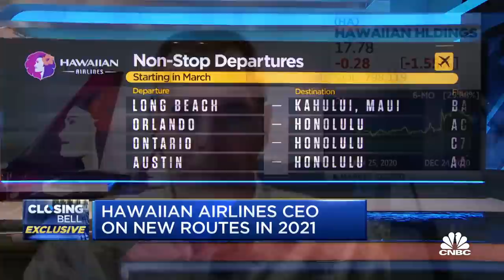Hawaiian Airlines announces three new routes: CEO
Peter Ingram, Hawaiian Airlines CEO, weighs in on holiday travel and who's looking to go to Hawaii right now. He also discusses precautions the airline is taking to keep passengers safe during the pandemic.